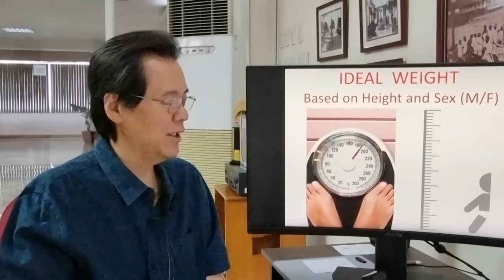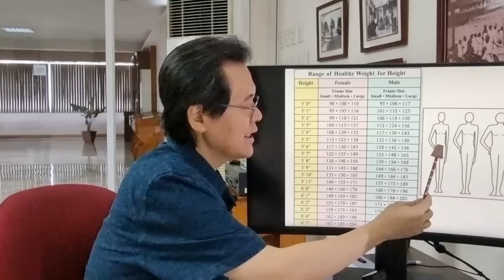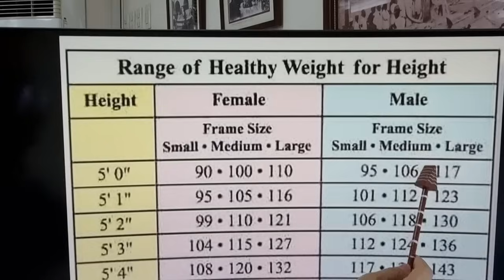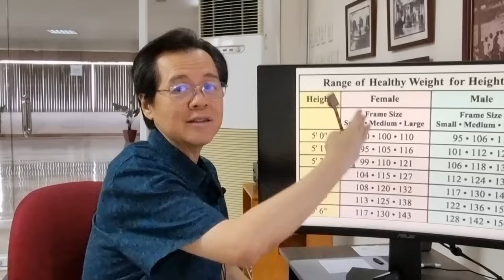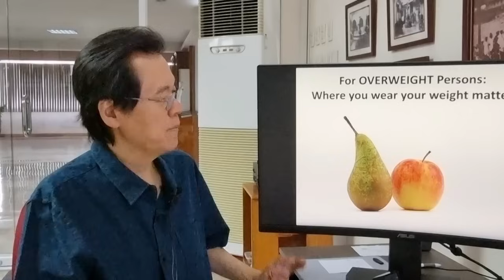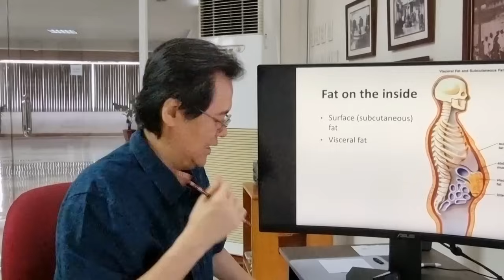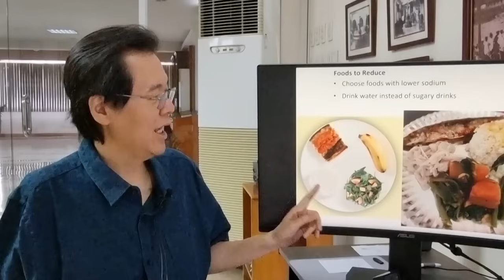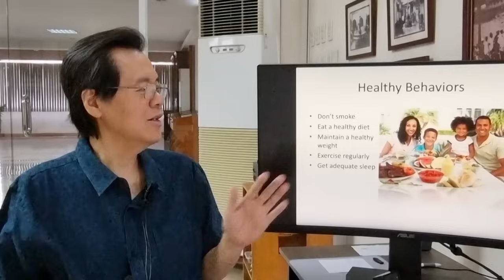Healthy Plate Diet: Kaya Mo Ba Pumayat? By Doc Willie Ong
Healthy Plate Diet: Kaya Mo Ba Pumayat?